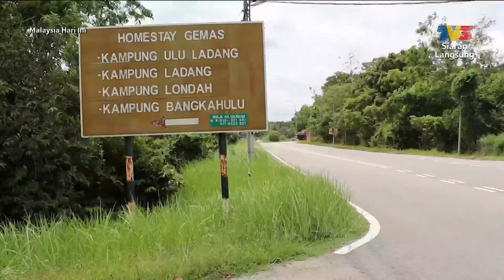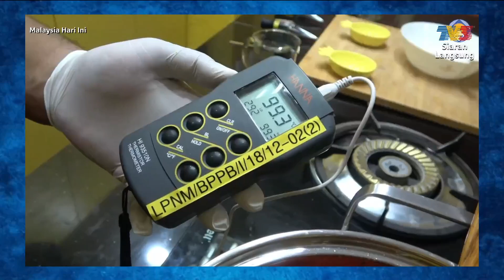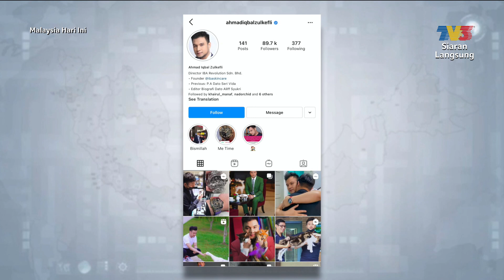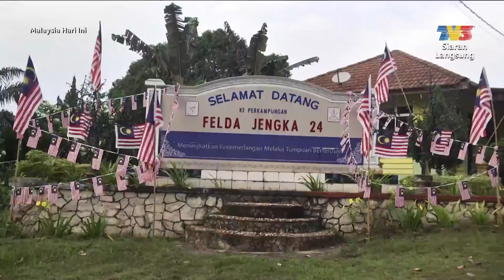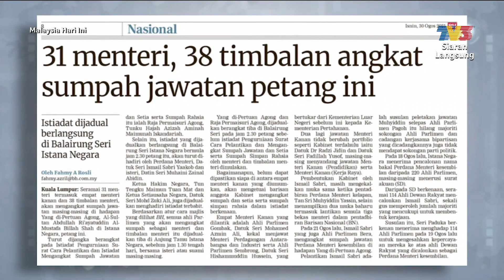Malaysia Hari Ini (2021) | Mon, Aug 30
Topik Hari Ini:
1. Hias Replika Merdeka Daripada Bahan Terbuang
2. Sambutan Hari Kebangsaan 2021
3. Dari Meja Med Sos
4. Semangat Penduduk Kampung Meraikan Hari Kebangsaan